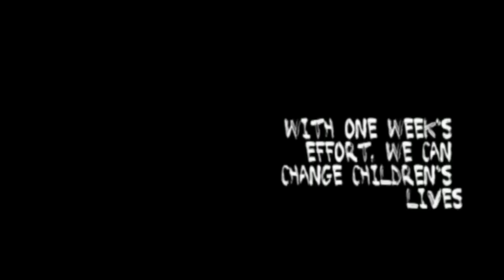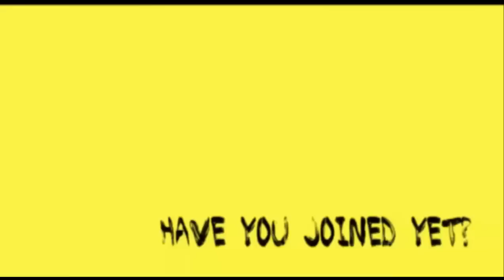Charity Week 2009: Join The Dream - Trailer 2